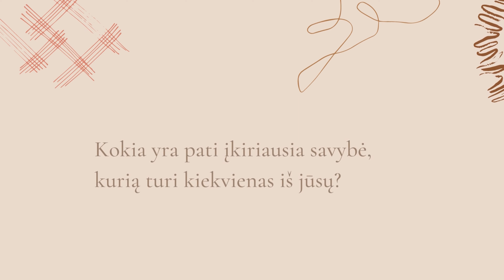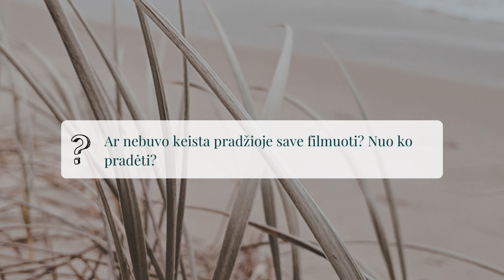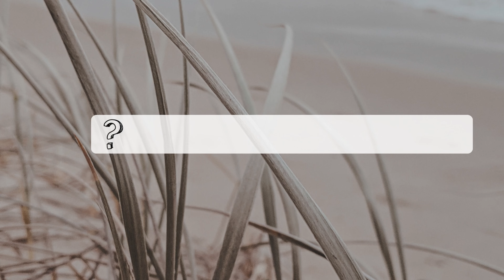#16. Ar mes ruošiamės vaikams? (Q&A klausimai kuriuos jūs uždavėte)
Šį kartą tariame labas iš namų!

Per paskutinius 15 vlogų, sulaukėme labai daug įvairių klausimų apie mūsų keliones, vaną ar net mus pačius. Todėl savo instagram paskyroje, paprašėme jūsų užduoti klausimus kurie jus domina, taip pat atsakysime į dažniausiai pasikartojančius klausimus iš YouTube komentarų.

Nuoširdžiai tikimės, kad jums patiks! Gero žiūrėjimo :)

Jei šis turinys jums pasirodė bent kiek naudingas ar įdomus, noriu pranešti, kad jau labai artimoje ateityje jo bus dar daugiau. Taip, kad paspausk Patinka mygtuką, taip pat nepamiršk paspausti Prenumeruoti mygtuko. Užtruksi tik sekundę, bet suteiksi mums begalę džiaugsmo ir visas šis laikas, kurį mes investuojame kurdami šį turinį akimirksniu atsipirks. Didžiulis Ačiū!

00:00 Intro
01:18 Pradžia
01:54 Kokia šio vlogo tema?
03:13 Kur mes gyvename ir kodėl mūsų vano numeriai nėra lietuviški?
03:47 Kiek mums metų?
04:05 Kiek laiko mes jau esame kartu?
04:48 Ar mes planuojame turėti vaikų?
05:40 Kodėl mes pradėjome daryti YouTube?
08:18 Kokie mūsų ateities planai?
10:09 Kurioje šalyje mes norėtumėme gyventi?
10:26 Kodėl mes įsigijome vaną?
12:39 Mūsų įkyriausios savybės :)
14:20 Kuris iš mūsų montuoja video vlogus?
14:45 Kodėl Gerda nuolatos tokia linksma?
15:45 Biudžetas keliaujant
17:47 Mūsų hobiai!
18:55 Video montavimas ir kiek laiko jie atsilieka?
20:12 Kuriam laikotarpiui mes išvykstame į keliones?
20:44 Ar nekeista save filmuoti?
21:13 Šveicarija ar Italija?
21:22 Ar tai jau paskutinis video vlogas???
21:56 Vano turas
22:25 Ar mes susituokę?
22:38 Park4Night programėlė
22:58 Navigacija
23:19 Kas toliau?
24:08 Ačiū Jums!
24:39 Paskutinis klausimas ir maža užuomina :)